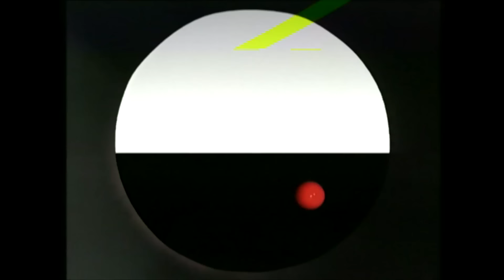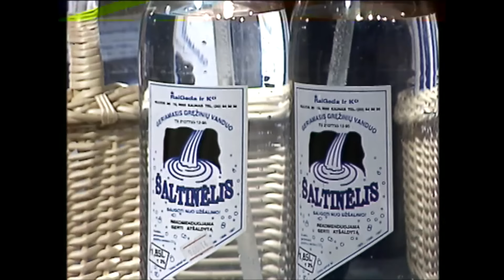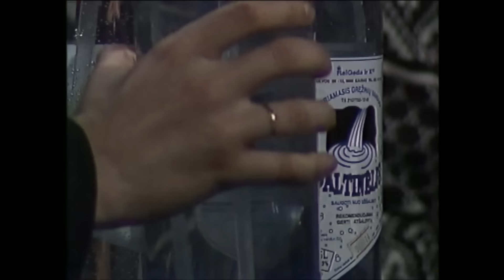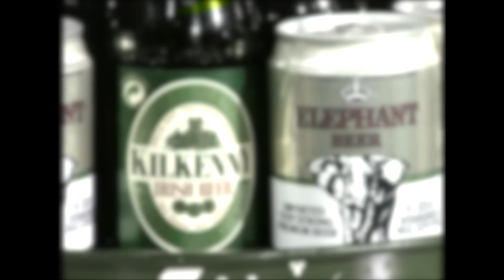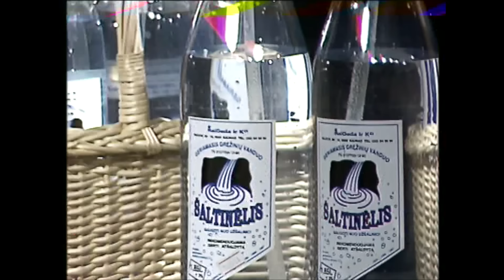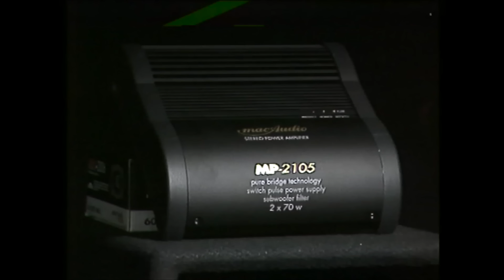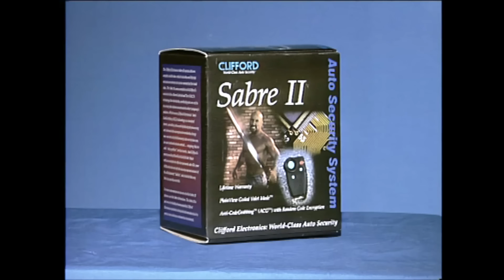Legendinis „Taip ir Ne“: kurie vandens telkiniai atneš pergalę dalyviams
Daug emocijų, juoko, įtampos ir prizų. Legendinis Arūno Valinsko vestas žaidimas „Taip ir Ne“ garantuodavo gerą vakarą su šeima daugeliui lietuvių.